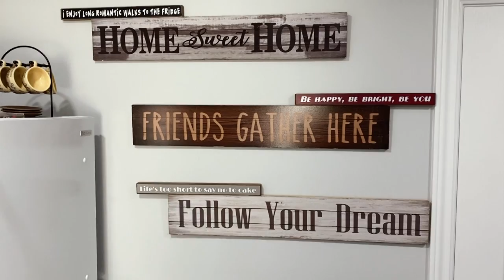Decorating Our Basement | I Bought My Wife Ikea Makeup Vanity Mirror